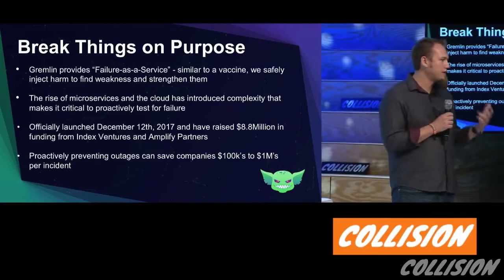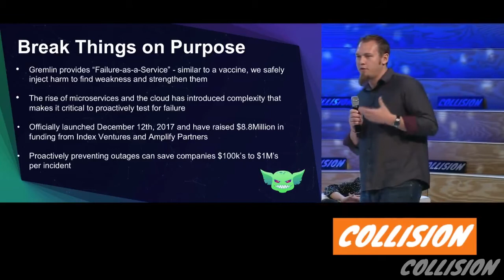Gremlin CEO discussing Chaos Engineering at Collision Conference 2018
For the most up-to-date info on Gremlin's services, check out our

Meet the CEOs and founders of the fastest growing companies disrupting enterprise software and SaaS.